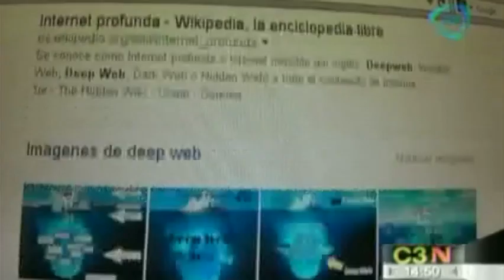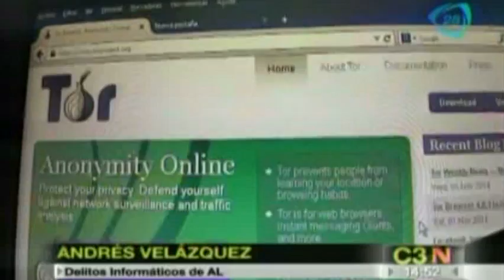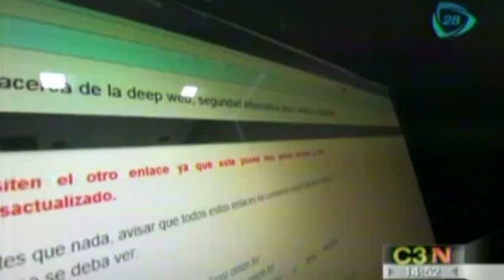¿Qué esconde la Internet profunda?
La Internet que todos conocemos apenas representa el 10% de lo que existe en la red de redes.  13/01/15